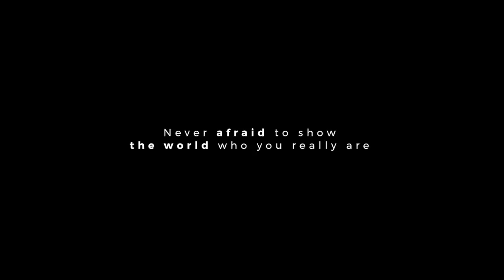HIJUPJapan Lookbook: Stand Among The Crowd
HijUp.com is the first & largest Islamic fashion e-commerce. We sell fashion apparel especially for Muslim women in particular ranging from clothing, hijab/headscarf, accessories, and more.

This Youtube channel is one of program under Be Fabulous with HijUp!